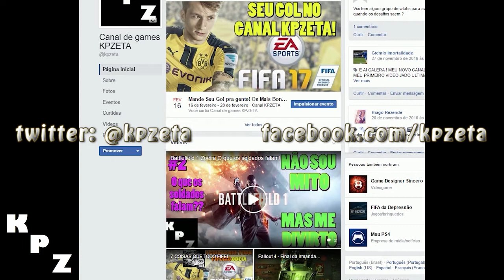FIFA 17 - DME ETO'O MAIS BARATO - SÜPER LIG (Liga Turca) COMPLETO!!!!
NOVO desafio de montagem de elenco (squad building challenge).
Süper Lig (Liga Turca). TODOS OS DESAFIOS de TODOS OS CLUBES dessa liga (18 desafios) em um único vídeo! Os times mais baratos e sem precisar de lealdade! E o prêmio é um ETO'O especial cartinha azul! Imperdível!

PSN ID: KPZ_BR
Steam ID: kpzeta
Origin ID: kpzeta